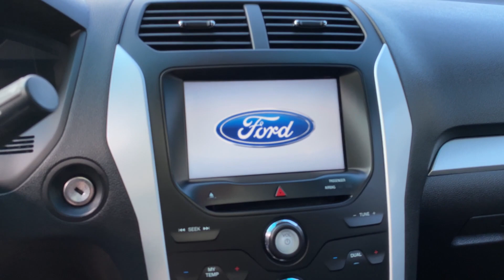PREÇOS ATUAIS DOS CARROS NOS ESTADOS UNIDOS! CARRO TOP COM PREÇO BOM!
Me siga no Instagram para acompanhar mais dicas sobre a vida na América:
♦Nesse vídeo, mostro os preços atuais dos carros aqui nos Estados Unidos, mais precisamente na região da grande Boston!

➡Informações sobre Consultoria e Help de Chegada nos USA?
➡Quer fazer uma Conferência de Vídeo para esclarecer todas suas dúvidas?
➡Quer Estudar nos USA e Visto?
➡Parcerias?
Link abaixo para+Informações!